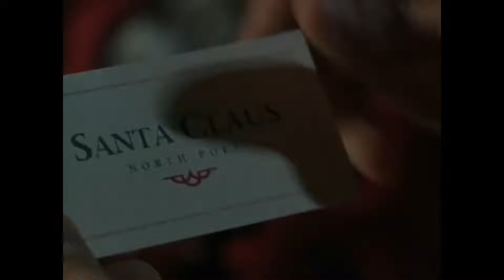The Santa Clause (1994) Official Movie Trailer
When toy executive Scott Calvin frightens Santa off  the roof, killing him, Scott is required by the Santa Clause to become the new Santa.